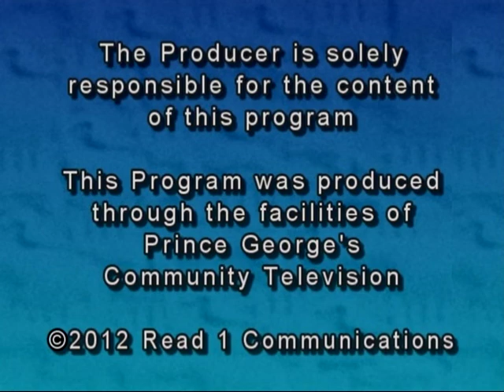W.E.B DuBois: Words & Deeds, Interview with Dr. Brown, Dr. Robertson,and Prof. Shango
Scholar's Chair interview with Dr. D. Orei Robertson, Dr. Korey B. Brown, J.Shango, Discussion topic: Words and Deeds of American Sociologist, and Historian Dr. W.E.B. DuBois, Produced by Read 1 Communications, Producer: Khalil Shadeed